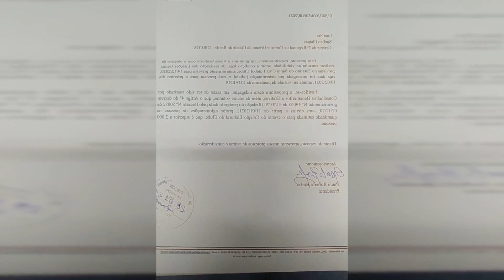ORGANIZADO PELO SANTA CRUZ VAI A TREINO DO CLUBE NO ARRUDA EM PROTESTO; ASSISTA VÍDEO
Santa Cruz pode ser eliminado na próxima rodada da Série D. A imprensa só acompanhou os primeiros 15 minutos e conseguiu captar algumas imagens desde o momento da chegada.